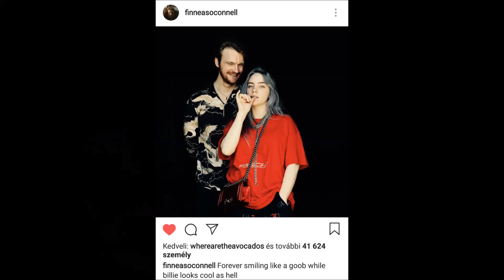sibling goals. (Billie Eilish and Finneas O'connel moments)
Billie Eilish and Finneas O'connel moments.! I hope you enjoy! love xx